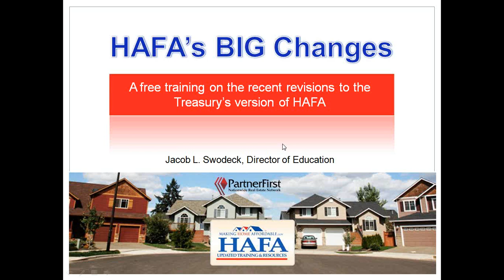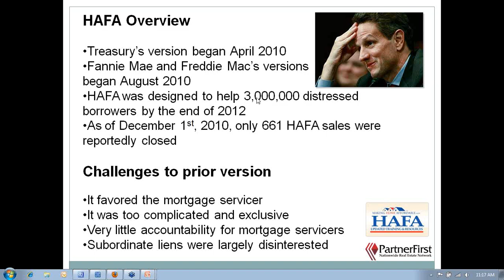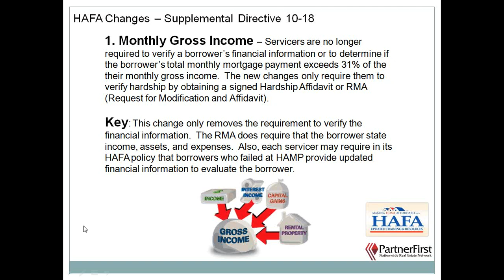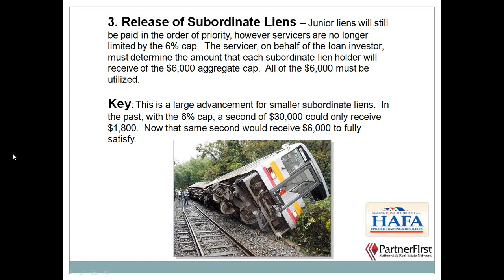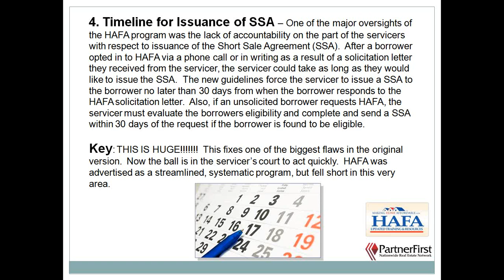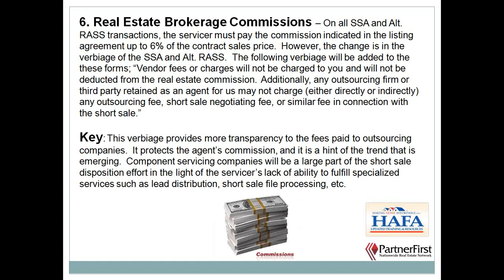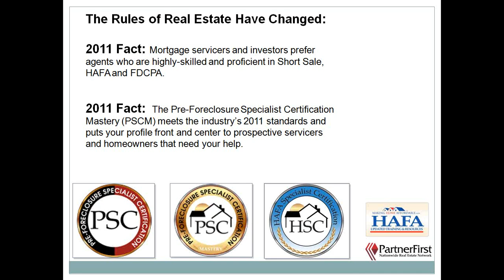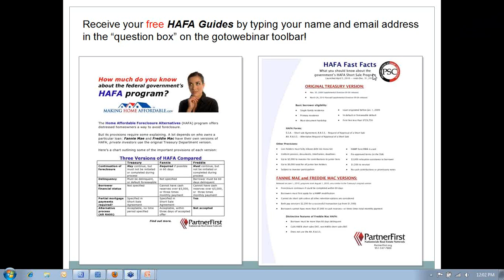2/2/2011 HAFA's Big Changes